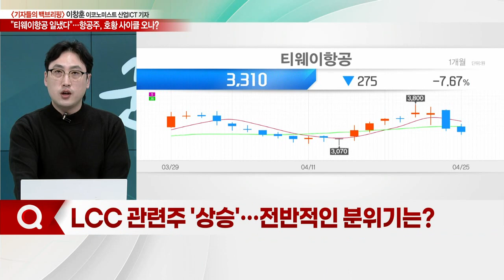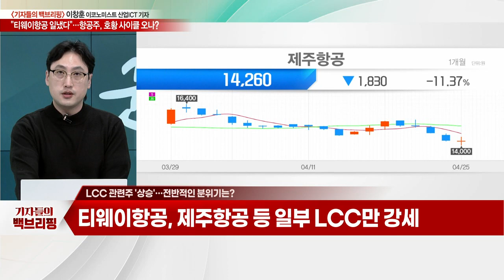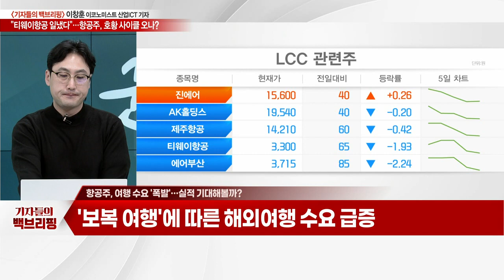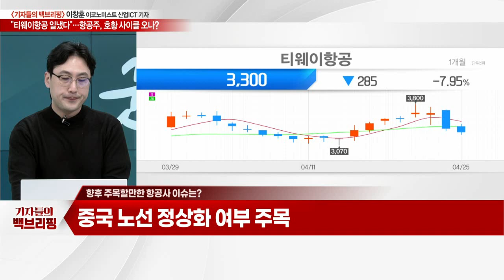"티웨이항공 일냈다"... 항공주, 호황 사이클 오나?_기자들의 백브리핑 (20230425)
Q. LCC 관련주 '상승'… 전반적인 분위기는?
Q. 항공주, 여행 수요 '폭발'… 실적 기대해 볼까?
Q. 항공주, 호실적 전망에도 주춤한 이유는?
Q. 향후 주목할만한 항공사 이슈는?